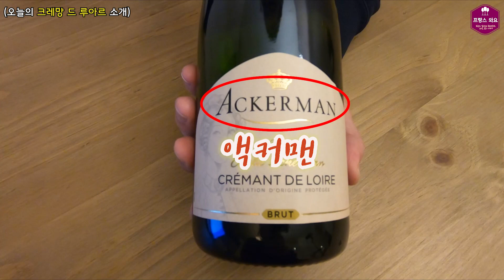샴페인을 싸게 사는 방법이 있다고? 프랑스 스파클링 와인 알아보기[1탄]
가격이 부담스러운 샴페인을 저렴하게 살 수 있는 방법 알려드려요😊

어느덧 다가온 연말, 벌써 12월이 되었습니다.
코로나로 연말모임이 힘든 상황이죠. 홈파티 계획중이신가요?
파티하면 샴페인이 빠질 수 없죠!!

앞으로 총 3개 영상으로 프랑스 지역별 스파클링 와인에 대해 알아볼 예정입니다. 오늘은 샴페인과 크레망드 루아르에 대해서 이야기해볼께요.

알고 마시면 더 맛있고, 재밌는 와인
프랑스와요와 함께해요!

와인정보)
프랑스 슈퍼마켓 E.Leclerc르끌레흐에서 구입

1.모엣샹동 샴페인
CHAMPAGNE MOET & CHANDON - BRUT IMPÉRIAL
가격: 28.3유로(3유로 할인행사중)
비비노 평점 4.1

2. 에커맨 크레망드 루아르
Cuvée Emilie Ackerman Crémant de Loire Brut
가격: 6.4유로
비비노 평점 3.7